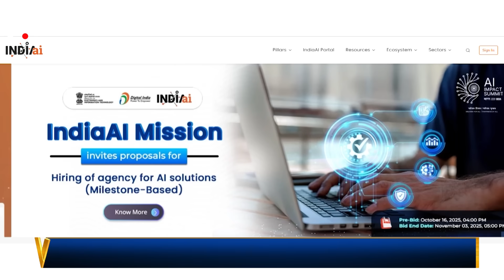Why the World’s Top AI Labs Are Betting on India | Vantage on Firstpost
Dario Amodei, CEO of Anthropic, visited India last week, meeting PM Narendra Modi and calling India’s role in AI “essential.” With Anthropic setting up in Bengaluru, and OpenAI, Google, and Perplexity expanding in India, the country is fast becoming the world’s AI backroom—training models, fine-tuning code, and powering global projects. But there’s a catch: India faces a huge AI skills gap, with only one qualified engineer for every ten openings. The government’s IndiaAI Mission aims to fix this, building infrastructure, funding homegrown models, and certifying talent. Can India transform from the world’s AI backroom into its front office?